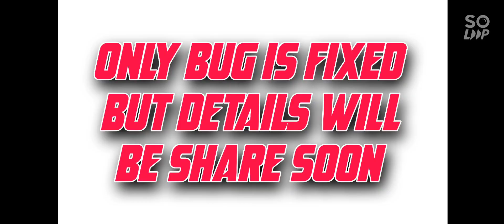Rc22 Update News | What new added ?| Details